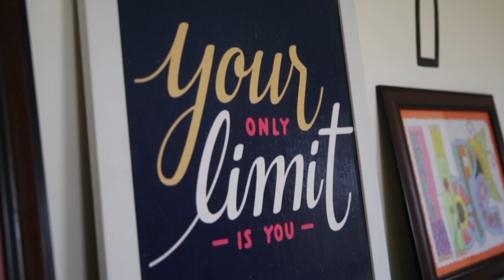Ahsan Khan Celebrates his Birthday at The Indus Hospital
Renowned actor Ahsan Khan visited The Indus Hospital to celebrate his birthday with Paediatric Oncology patients.